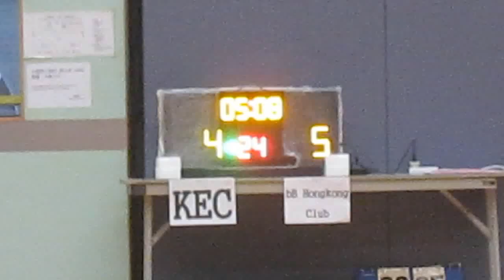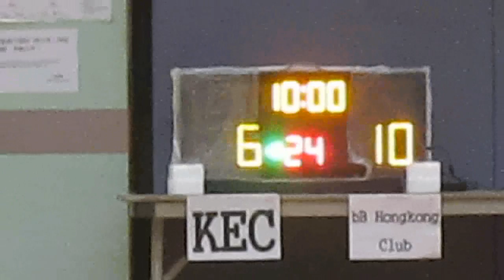RBLHK210216 KEC vs bB HK CLUB chunk 1